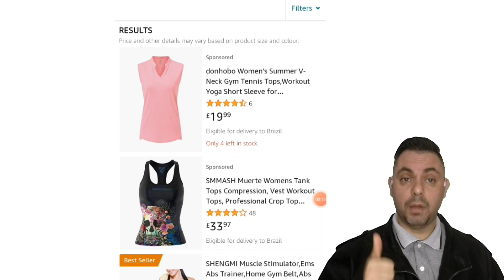BODYBUILDING TRAINING WOMEN MOTIVATION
We are the world and together we will be stronger.
✅Gym Stuff for men
✅Gym Stuff for women
👉 Choose Any Stuff on this
Hello Guys! Have a look how to do arm, legs, back and abs. I hope you enjoy it.